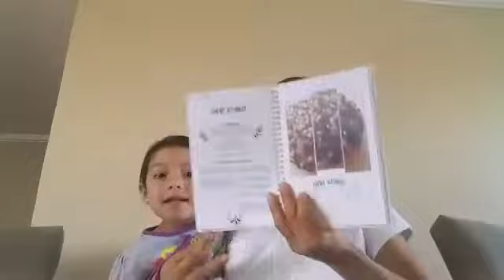Haciendo galletas de tahini y maple (sin gluten y veganas)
Esta semana hiciemos galletas en vivo, en la fanpage de Semillitas postres que nutren. Fáciles, prácticas, nutritivas y deliciosas